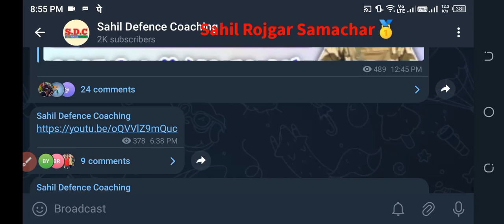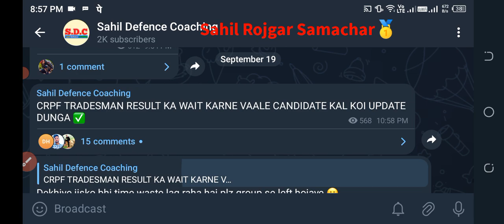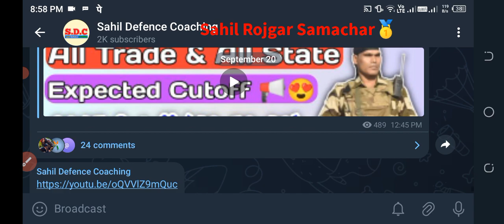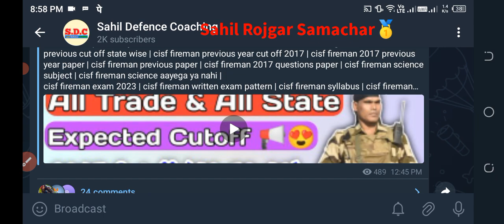UPSC NDA-2 2023 Result will be out Today🥳🔥💕 | NDA-2 RESULT & CUTOFF kaise check kare ✅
nda 2 2023 result date
nda 2 2023 result kab aayega

UPSC NDA 2 Result 2023 |
UPSC NDA 2nd Result 2023 |
UPSC NDA 2nd Result 2023 Kaise Dekhe ?
How to Check NDA 2 Result 2023 ?
UPSC NDA 2 Result 2023 Kaise Check Kare ?

UPSC NDA 2 Result 2023 Kaise Nikale ?
UPSC NDA 2 Result 2023 Link |
UPSC NDA Result 2023 Kaise Dekhe ?
UPSC NDA Result 2023 Kaise Check Kare ?
UPSC NDA 2 Result 2023 Pdf Kaise Download Kare ?
How to Download UPSC NDA 2 Result 2023 Pdf ?
NDA 2 Result 2023 How to Check ?
NDA 2 Result 2023 Pdf Download Link |
UPSC NDA 2 Result 2023 How to Check ?
UPSC NDA 2 Result 2023 Pdf How to Download ?
UPSC NDA 2 Ka Result Kaise Dekhen ?
NDA 2 Ka Result Kaise Check Karen ?
UPSC NDA 2 Merit List 2023 |
UPSC NDA 2 Merit List 2023 Kaise Dekhe ?
UPSC NDA 2 Merit List 2023 Pdf Download Link |
How to Check NDA 2 Merit List 2023 ?
UPSC NDA 2 Cut off 2023 |
UPSC NDA 2 Cut off 2023 How to Check ?
Upsc NDA 2 Ka Cut off Kitna Jata hai ?
UPSC NDA 2 Result 2023 Date |
Upsc NDA 2 Result 2023 Release Date |
UPSC NDA 2 Result 2023 kab Aayega ?
NDA 2 Ka Result Kab Aayega ?
NDA 2 Result Date 2023 |
UPSC NDA 2 Ka Result Kab Aaega ?

Result Bharat